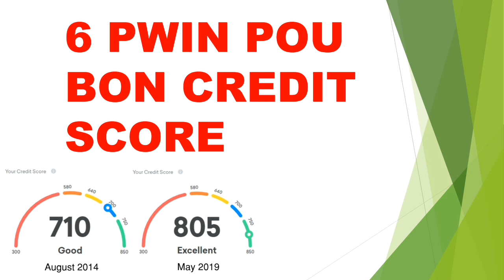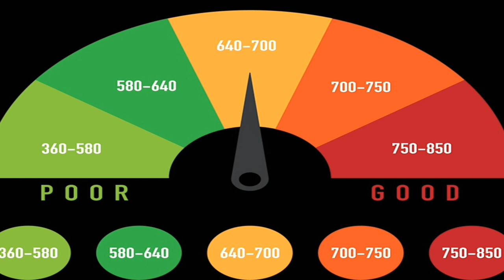6 PWIN POU BON CREDIT SCORE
Apran konnen sa ki nan credit nou